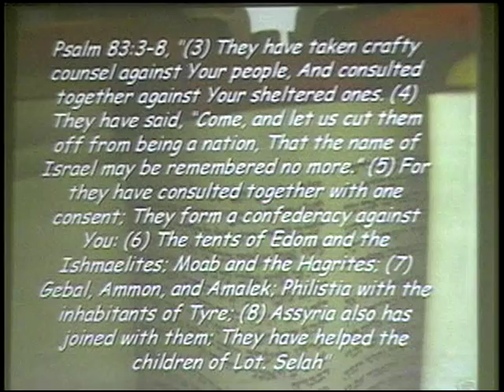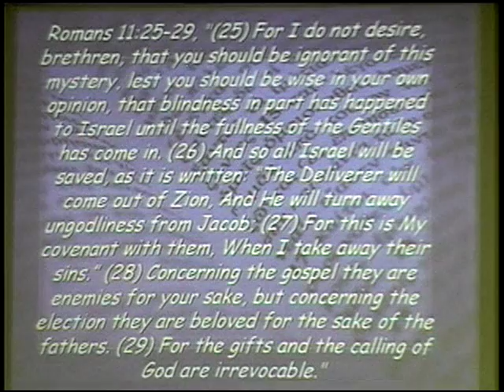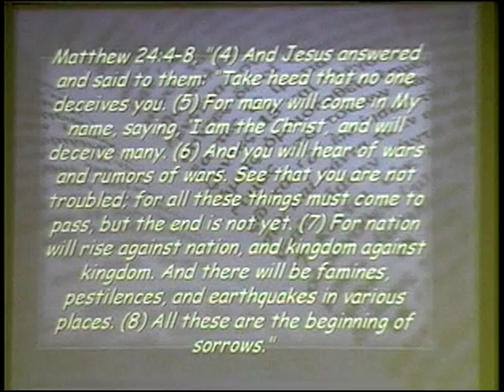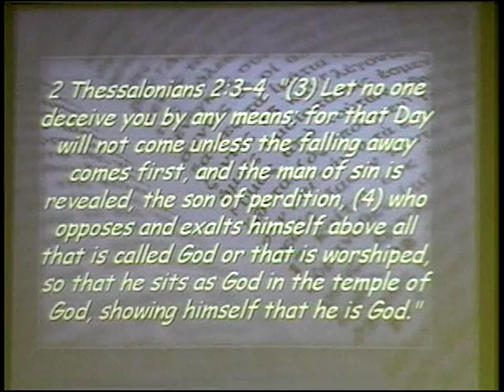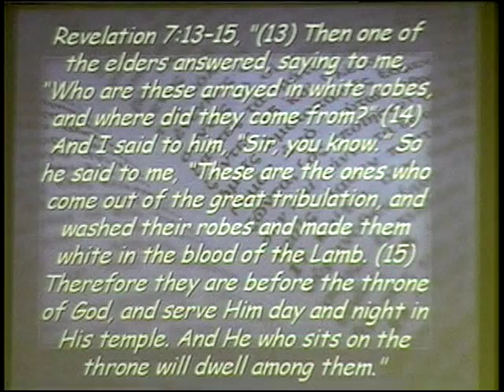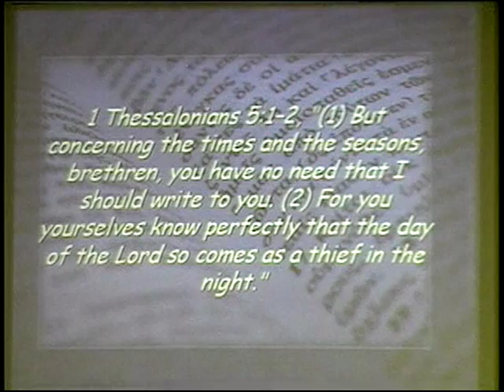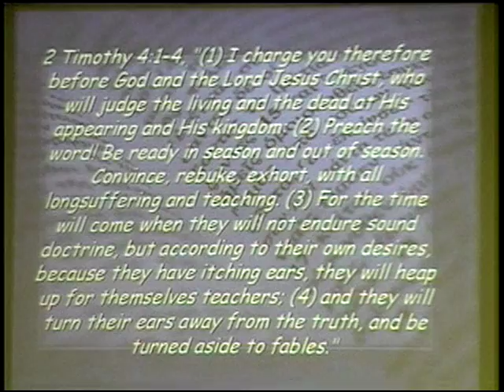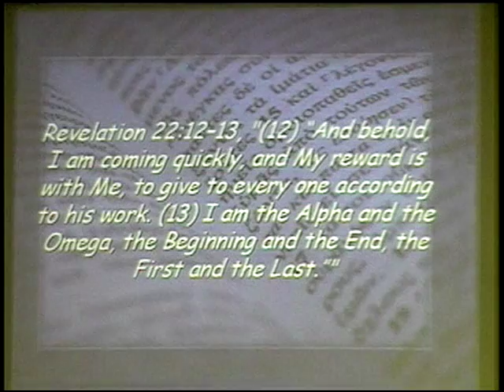Prophecies of His 1st and 2nd Comings, Part 2: His Second Advent ~ December 28, 2016